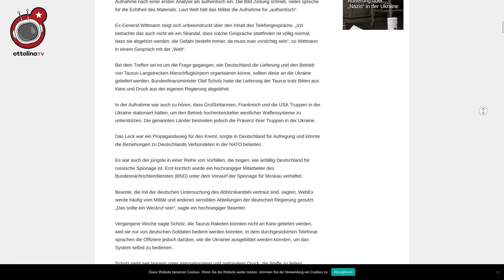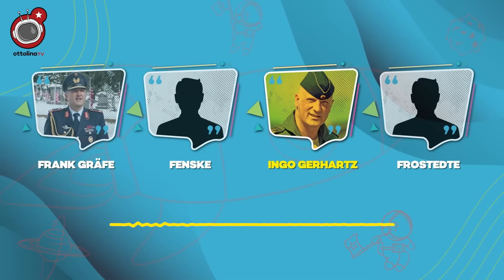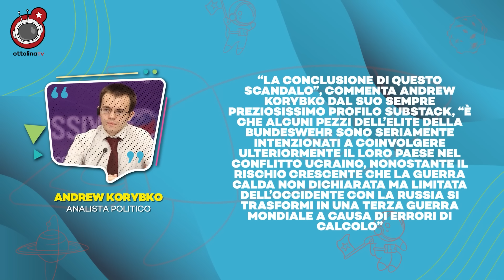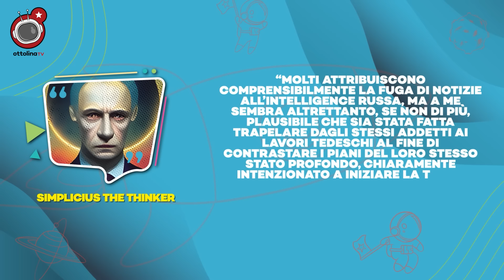Soldati tedeschi contro Russia e Germania: il contenuto DELIRANTE dell’intercettazione dell’anno